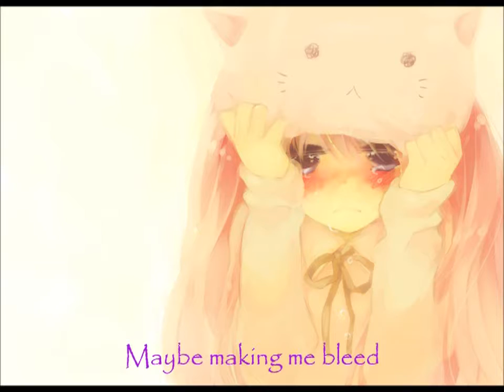Nightcore When She Cries,Music 2016, Remix Video,Epic, Music Gaming,Music Video Project